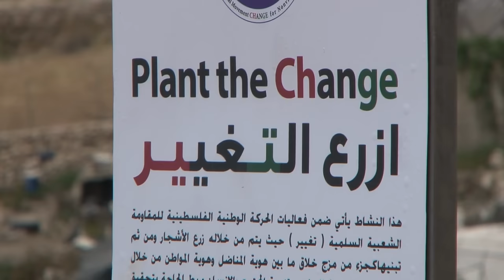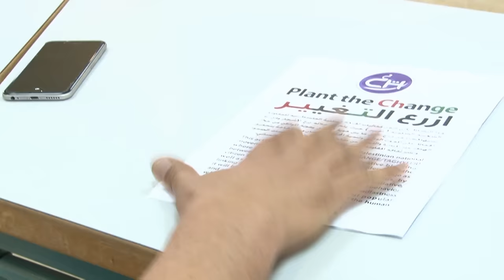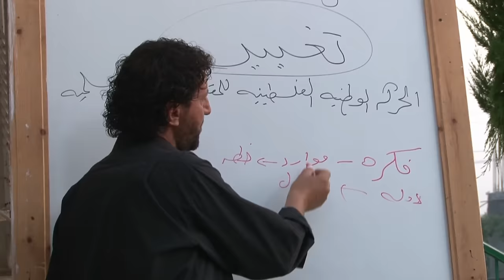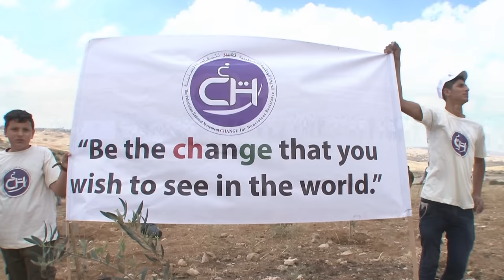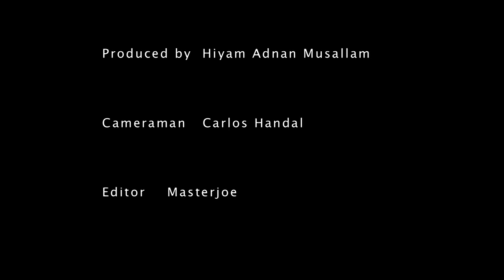Taghyeer - Palestinian National Nonviolence Movement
Taghyeer (Change) - The Palestinian National Non-Violence Movement, had its first activity on May 7th, in the village of Twani, bringing together 250 Palestinians - young and old, militants who abandoned armed resistance as well as families, Moslems and Christians, all participated to plant olive trees on Palestinian land. Taghyeer activists worked with more than 12 villages and towns to plan this pilot activity, building an identity that creatively blends active social citizenship and the fight for freedom. The planting of the trees symbolizes not only solidarity towards the national heritage but a social a program that will contribute to the development of the local needs in Palestinian society.

Taghyeer Movement advances non-violence as the foundation of a Palestinian national identity and core value of  Palestinian state building. Informed by the civic transformation achieved by Mhatma Ghandi, Martin Luther King Jr., and Nelson Mandela, Taghyeer Movement is organizing a network of Palestinian community activists and leaders.  Participants in Taghyeer are committed to a non-violent end of the occupation and peaceful community building. Embracing Palestinian values and culture, we transcend the narrative of victimization, nurturing peace, Palestinian independence, and mutual security with our neighbors.